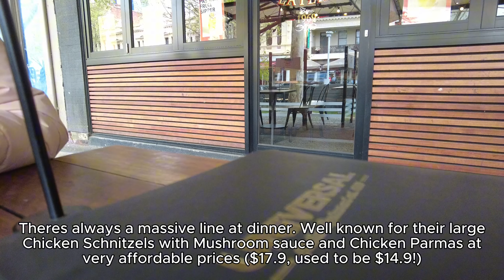Go-to brunch spot in Melbourne and another week of good eats! Melbourne Vlog 37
Sometimes a busy week can discourage us from cooking some homey meals. Sometimes its good to be out and about to enjoy some food! Join us on another week of good eats.

Food and Places Featured:
- Chicken & Waffles and Brisket & Eggs from Bowery to Williamsburg, Melbourne CBD
- Bun Bo Hue, Banh Canh and Salt & Pepper Fish Fillets
- Oven baked Chicken Wings
- Cotoletta Focaccia from Roger Roger Deli, Caroline Springs
- Pork and Kimchi Soup
- Chicken Schnitzel from Universal, Carlton
- Spicy Stir Fried Pork and Veggies

Video Editor:
Capcut